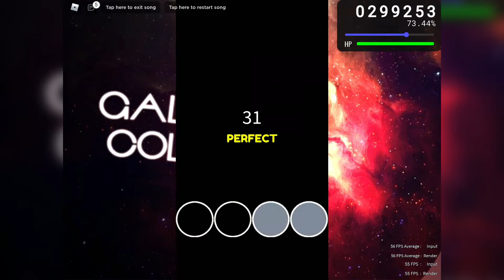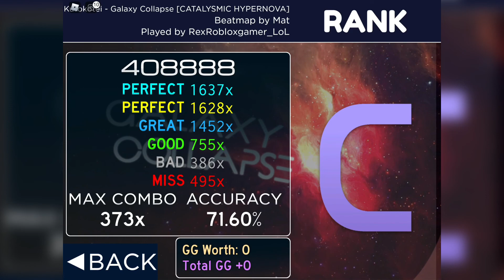Me dying on Galaxy Collapse[Roblox Osu]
my hand hurts

fucking hell